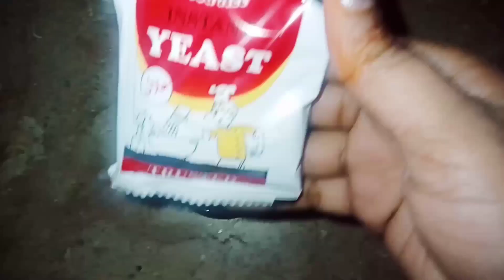Pizza Recipe Without Oven by Aleena || فرائی پین میں پیزا بنانے کا طریقہ || Aleena ka Kitchen.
Assalam-o-alaikum!
This is Aleena and You are watching Aleena ka Kitchen Youtube Channel.

Aleena ka Kitchen
Aleena ki Recipes
Aleena's Recipes
Recipes by Aleena
Pizza Recipe Without Oven by Aleena
فرائی پین میں پیزا بنانے کا طریقہ

     Ingredients:
                         1: Chicken
                         2: Garlic
                         3: Yeast
                         More In Video.

         Some tasty and quick recipes of chicken for you.

Noodles ke Pakode Recipe by Aleena || نوڈلز کے پکوڑے بنانے کا آسان طریقہ || Aleena ka Kitchen.

Crispy Fry Chicken Recipe by Aleena || گھر میں کرسپی فرائی چکن بنانے کا طریقہ || Aleena ka Kitchen.

Chicken Piece Recipe by Aleena || گھر پر چکن پیس بنانے کا بہترین نسخہ || Aleena ka Kitchen.

Mini Pizza Recipe by Aleena || آسان ترکیب کے ساتھ گھر پر منی پیزا بنائیں || Aleena ka Kitchen.

Bread ka Halwa Recipe by Aleena || ڈبل روٹی کا حلوہ بنانے کا طریقہ || Aleena ka Kitchen.

Aloo Anday ka Salan Recipe by Aleena || آلو انڈے کا سالن بنانے کا طریقہ || Aleena ka Kitchen.

Chicken Steam Roast Recipe by Aleena || شادیوں والا چکن روسٹ بنانے کا طریقہ || Aleena ka Kitchen.

          About Aleena Ka Kitchen::

Assalam-o-alaikum Dosto!!!
Welcome to Aleena ka kitchen.
 more ) and endless list.
Also click on the Bell icon so that you will get notification for new video.
Just appreciate my work by liking my video.
Happy Cooking 🥰🥰
Stay blessed.
ALLAH Hafiz.